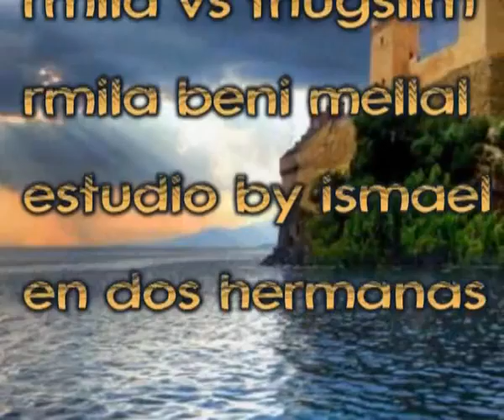younesserio 2010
♫♥♫♥ ► ▄ █ ▄ █ ▄ █ ▄ █ ▄ Min- beni mellal rmila beni mellal rap ♫♥♫♥ ► ▄ █ ▄ █ ▄ █ ▄ █ ▄ Min- -...beni mellal rap younesse el guezouly 2011/2012 quiero ser cantante para beni mellal bet nwala mogani rap para beni mellal ila9ablatni nmatal beni mellal fi europa o fi el magreb ou fi el 3alam kamal ila tahatliya portunidad
makraht man jomhor el malali isawat 3liya bach nmata el madina el jamila wahiya beni mellal  rmila te quiero estas la muerte marruecos españa beni mellal rao revoulucion no a la guerra amor paz libia kadafi la premabera arabes